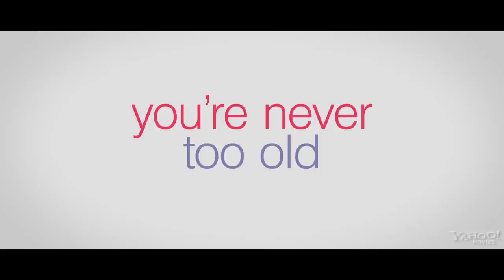As Cool As I Am - Official Theatrical Trailer (2013) Movie [HD]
As Cool As I Am

Stars - Claire Danes, James Marsden, Jeremy Sisto

Teenager Lucy Diamond of Great Falls, Montana, struggles with the onset of womanhood on her own, while her immature, self-centered parents, having married very young, try to recapture the youth they feel they missed.

Release Date:
21 June 2013 (USA)